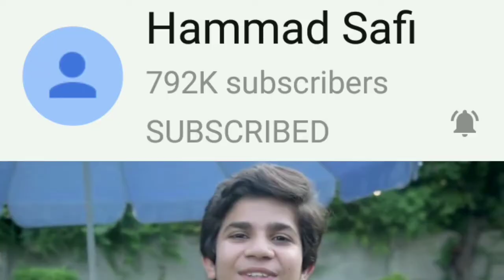Who Is Hammad Saffi | The Real Story Of Hammad Safi | Hammad Safi Little professer Complete Story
Assalamualicum Friends,
                                  In this video we well tell about you that" Who Is Hammad Safi, Hammad Safi Little professer Complete Story"

                                                                         For more videos please click on this link

Islamic Videos,

 Knowledge Videos,

Communication Skills,

Entertainment,

Mobile Settings,

Stories,